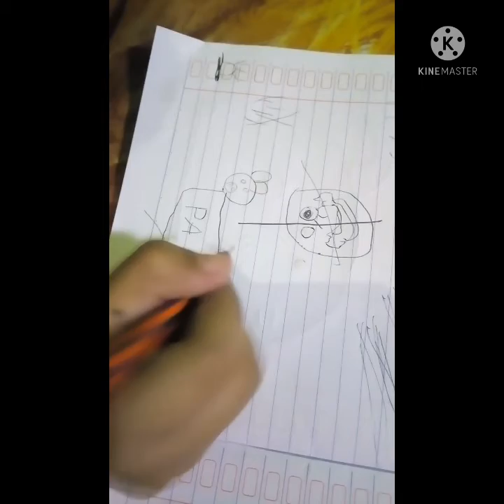belajar menggambar .belajar tema menggambar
belajar menggambar .belajar menulis .belajar membaca